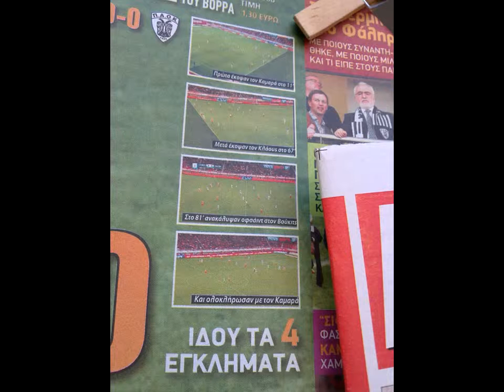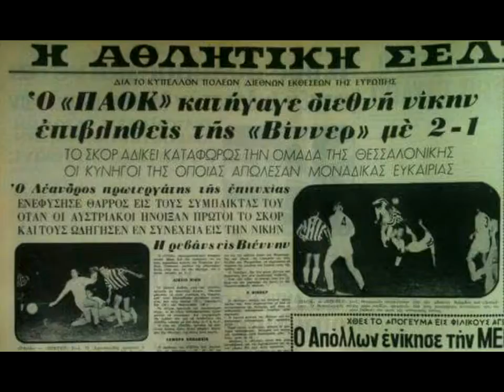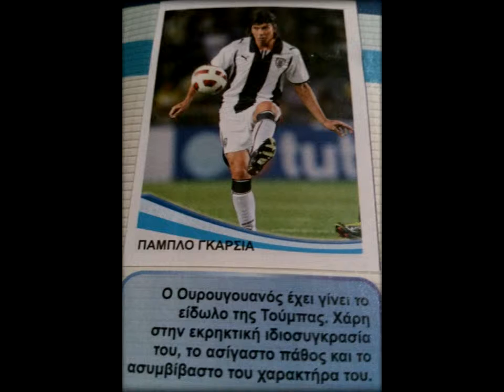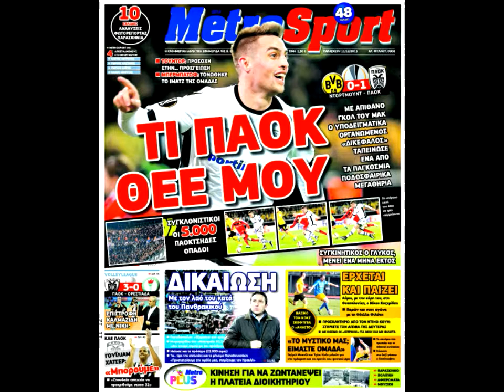Τι έγινε στο ΠΑΟΚ... Κύριε τουντορ ???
Περιγραφή τα όσα έγιναν στο ΠΑΟΚ...